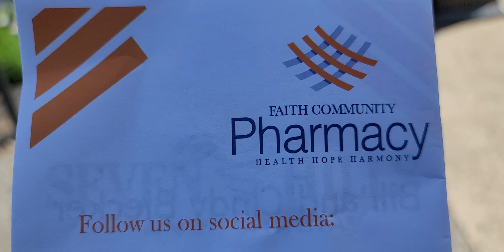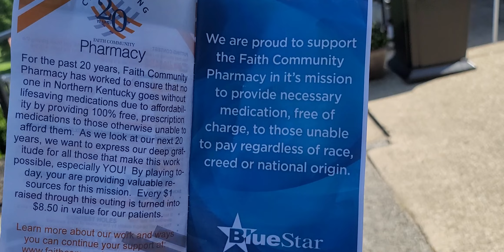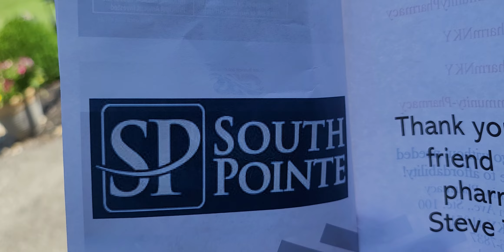Travels Dr John Stephenson Faith Pharmacy Golf Outing at AJ JOLLY COURSE GOD BLESS ALL HELPERS.